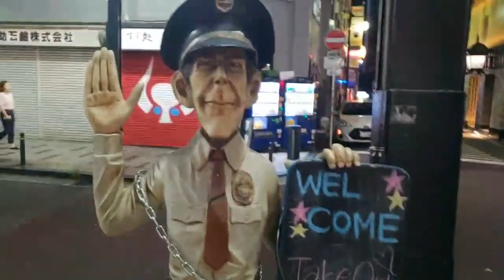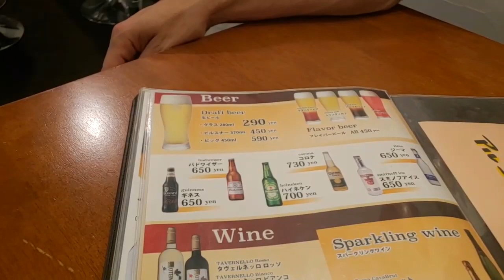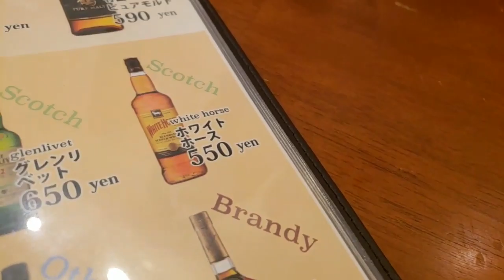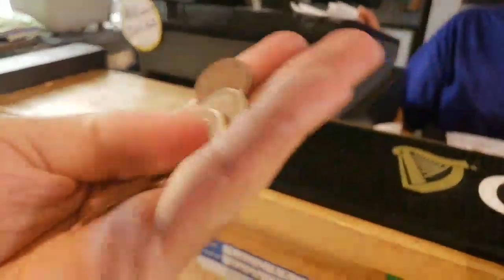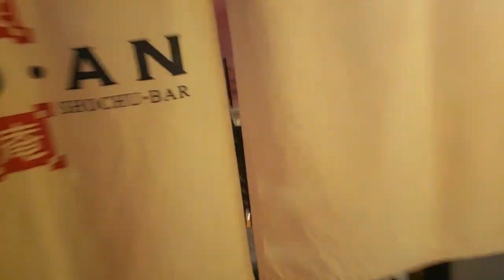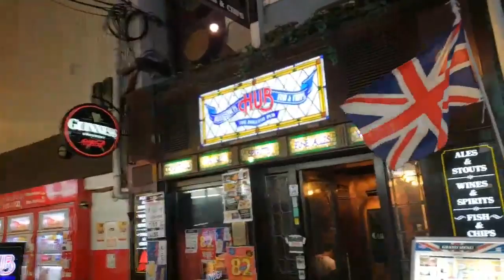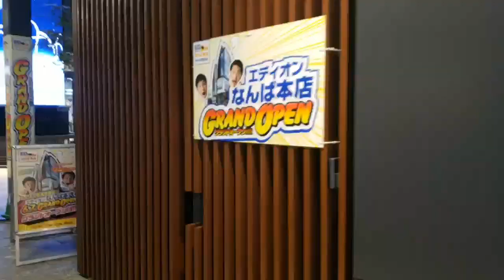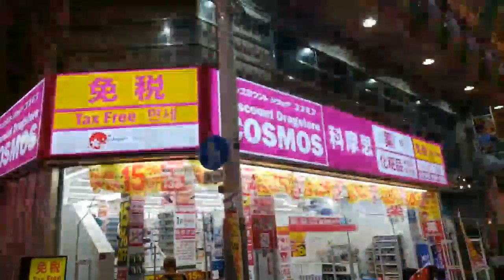AMERICANS IN TOKYO | Ice Poseidon [16/7/2019] [3/3 VOD]